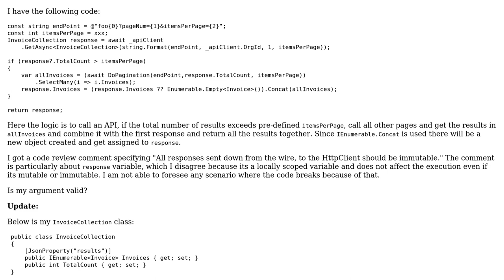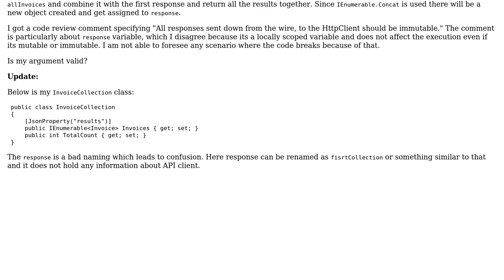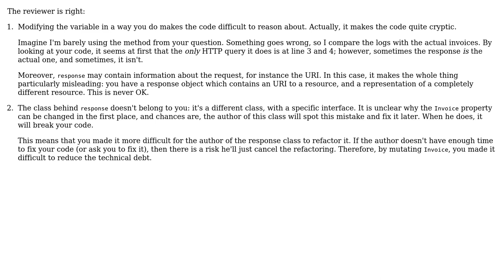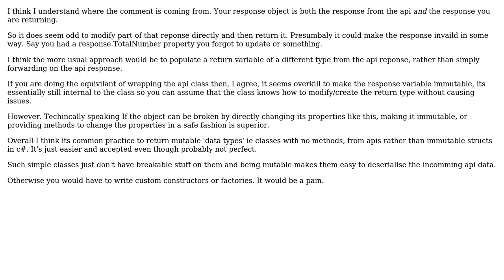Software Engineering: Should we consider immutability for local scoped variables (3 Solutions!!)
Software Engineering: Should we consider immutability for local scoped variables

With thanks & praise to God, and with thanks to the many people who have made this project possible! | Content (except music & images) licensed under CC BY-SA | Music | Images & others | With thanks to user Ewan user Arseni Mourzenko user Anjo user Anders and the Stack Exchange Network Trademarks are property of their respective owners. You are responsible for your own actions.